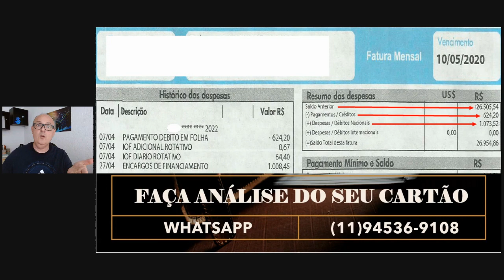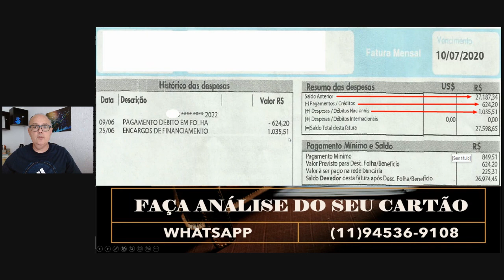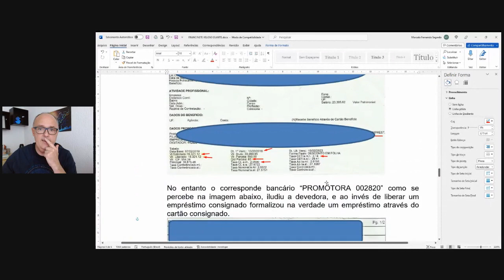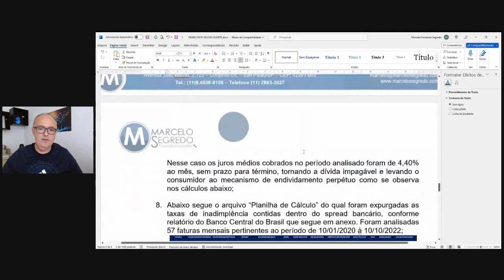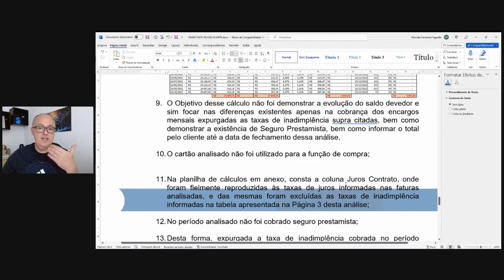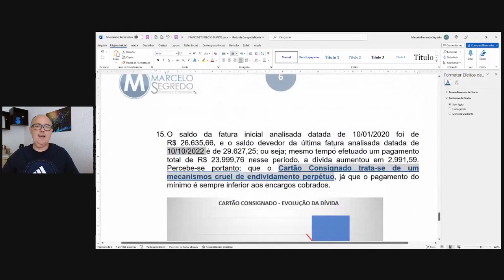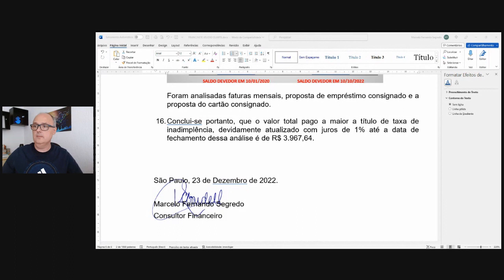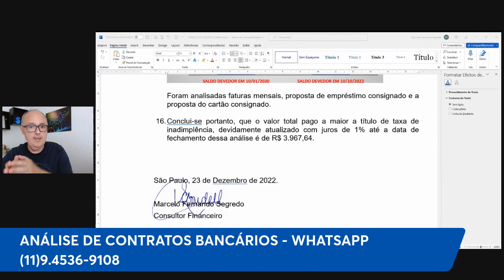CARTÃO CONSIGNADO - PORQUE A DÍVIDA NUNCA DIMINUI?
COMO O CORRESPONDENTE BANCÁRIO TE ENGANA!

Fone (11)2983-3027